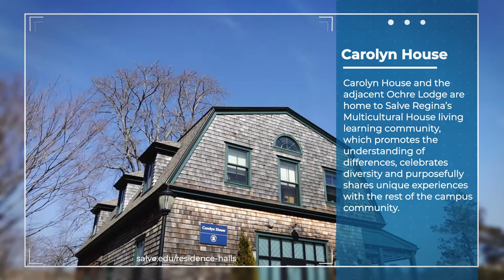Carolyn House - Salve Regina University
Carolyn House and the adjacent Ochre Lodge are home to Salve Regina’s Multicultural House living learning community, which promotes the understanding of differences, celebrates diversity and purposefully shares unique experiences with the rest of the campus community.

Located along Ruggles Avenue, Carolyn House accommodates upper-level students. Fully renovated in 2013, the residence houses 14 students in modern double rooms. Residents share a kitchen and comfortable common room.